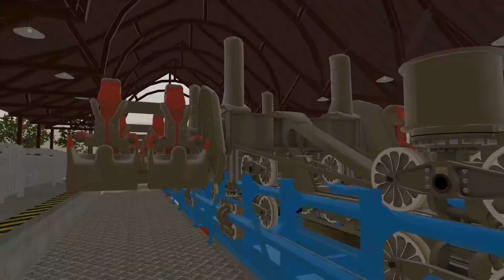World of Adventures [Offride POV] [NoLimits 2]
Celebrating my 8,000th view on YouTube and also my 2,500th post on the forums of nolimits-exchange.com. Yay! :D

This park is my first full park ever in NoLimits 2 after eight months of (uncontinuously) working on it. It contains these coasters:
- Roc, the launched 4D coaster (it's not supposed to be S&S, just my own style) - built in NL2
- Nessie, the crazy coaster (made by imaginary MegaDropRides) - built in FVD++
- Behemoth, B&M "WingDiver" concept - built in FVD++
- Adventure Express, the scenic railway connecting the park entrance with all other coasters - built in NL2

Thanks a lot to everyone on NLE for their feedback and support!

Thank you very much for watching! I hope you like it.

(Sorry for the weird scence at 4:19, in my editing program it looks just fine, but when rendered it repeats this part for no reason.)

Harbinger (Orchestral Mix) - SynthR (slightly edited and mastered)
Harbinger - SynthR